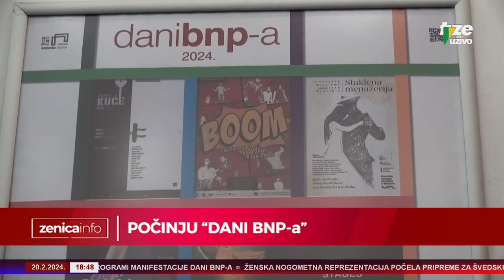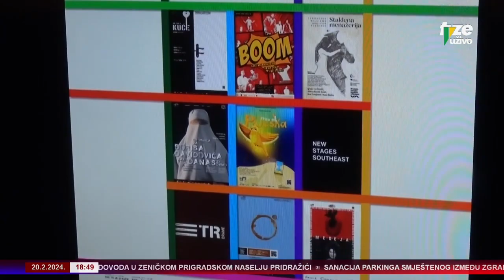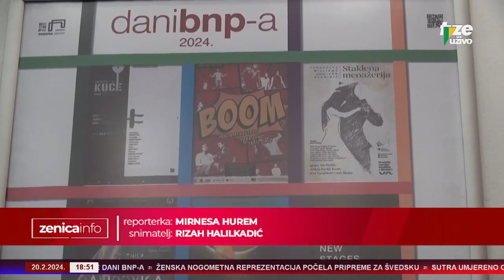RTVZE: Počinju Dani BNP-a